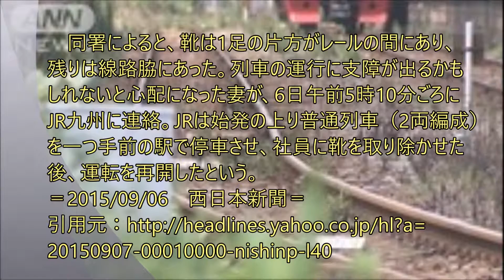夫婦げんか腹いせ、線路に靴7足投げ込み列車遅れ 大分・日豊線